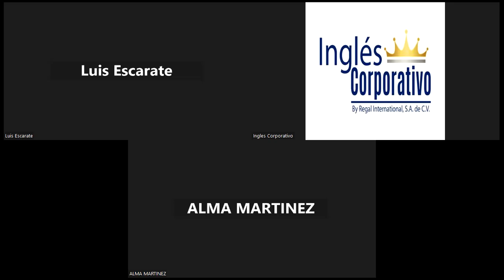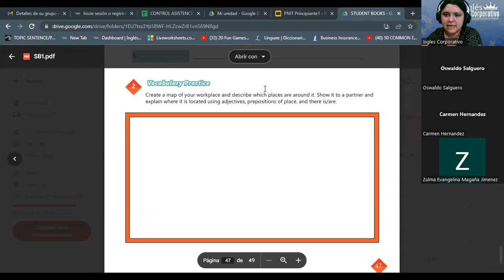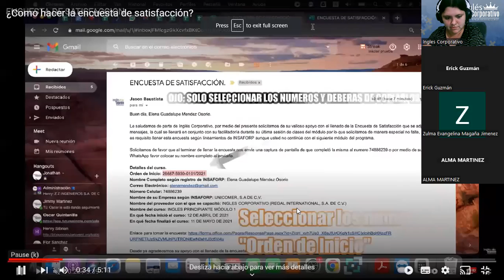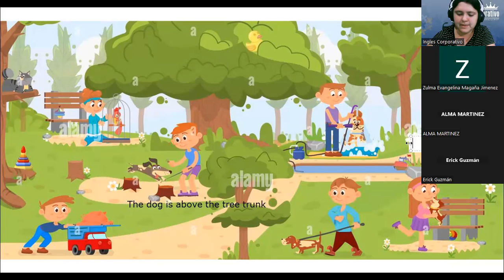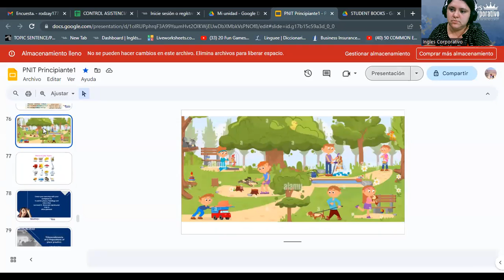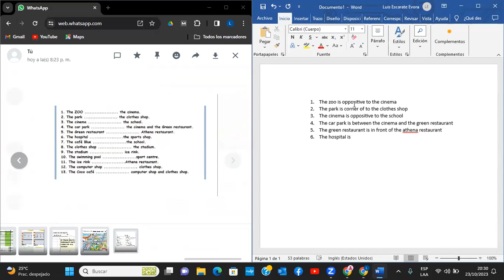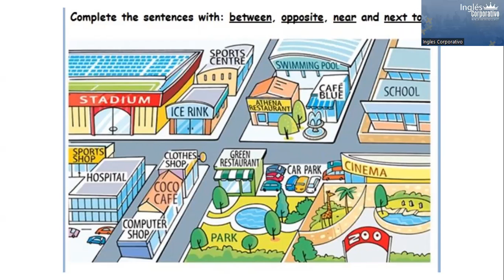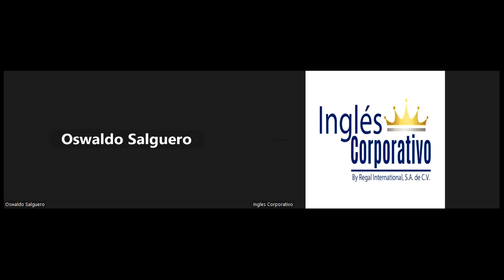SESION 20 -23-10-23 -AC29750-0036-2023-Rodriguez-There is, there are,and adjectives to describe